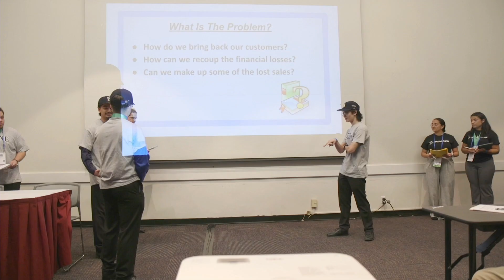2023 HENAAC Awards - Part 1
The 2023 HENAAC Awards, hosted by star of the hit TV Show "Mayans," Ms. Emily Tosta.